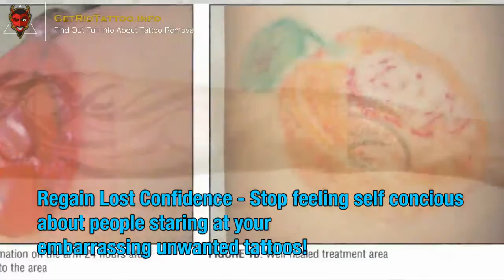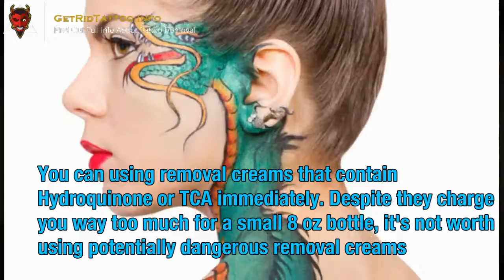Tattoo Removal Effectiveness – Everything you need to learn about tattoo removing.